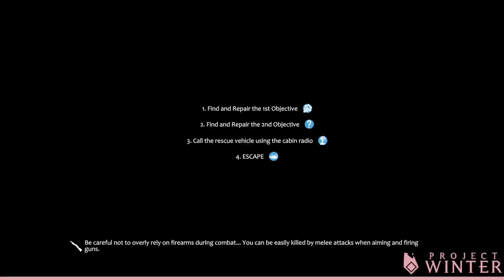Project Winter 03: Kubak0 uciekł jako jedyny!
W dzisiejszej próbie ucieczki z zimowej krainy:
- Razem z Kazaszką staramy się uciec.
- Chodź chodź, przecież w dwójkę ogarniemy niedźwiadka…
- … jednak nie 🤣
- Jak nam to wyjdzie zobaczycie w odcinku.

Grali ze mną:
Kazaszka_